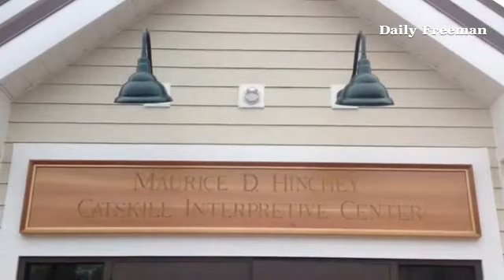Maurice D. Hinchey Catskill Interpretive Center in Mt.Tremper expected to open 4th of July weekend @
Maurice D. Hinchey Catskill Interpretive Center in Mt.Tremper expected to open 4th of July weekend @dailyfreeman

By: Tania Barricklo - Photojournalist and budding videographer at the Daily Freeman in Kingston, NY